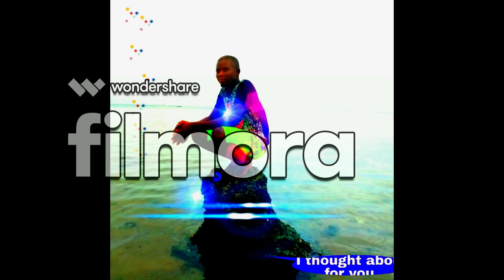humood be curious yussuf hd africa Aseer Ahsan 2019